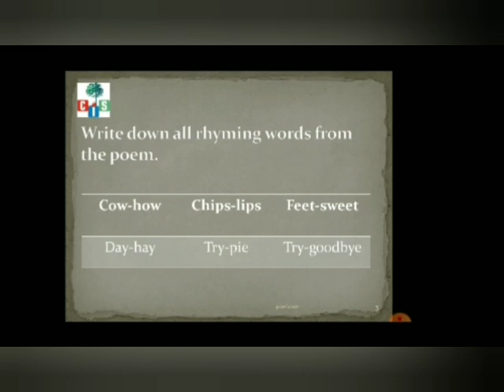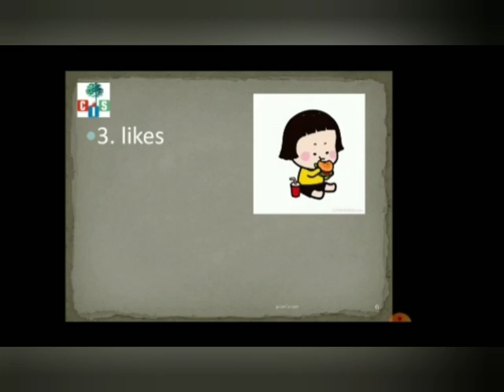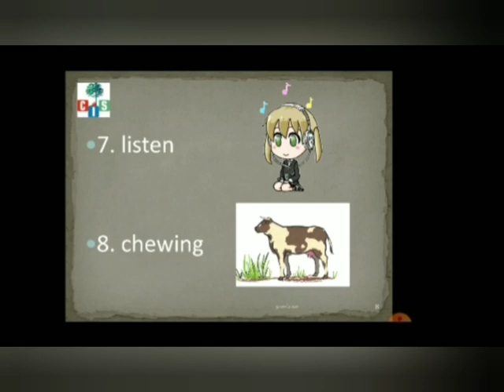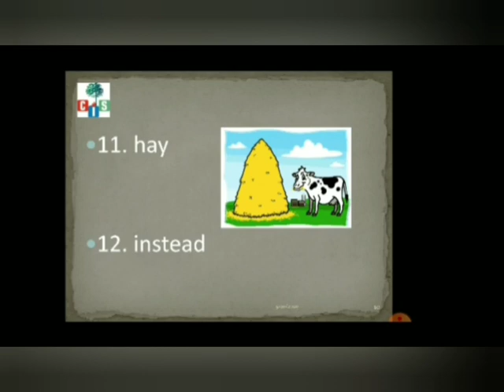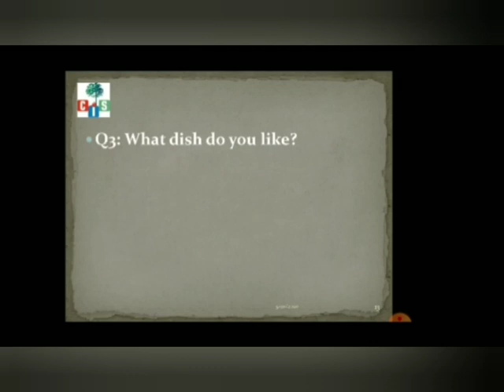Grade 1: English- Poem 2- Countryside International School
Poem 2 - Dish of Mother's Apple Pie
With explanation and textual exercises by Ms. Shweta Gandhi, Educator, CIS